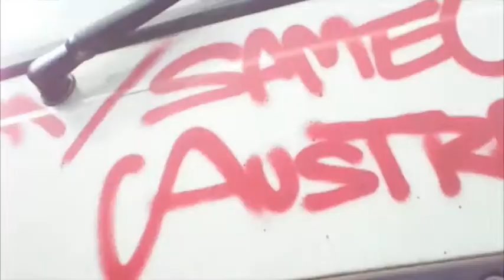The Same Old Story's Teaser